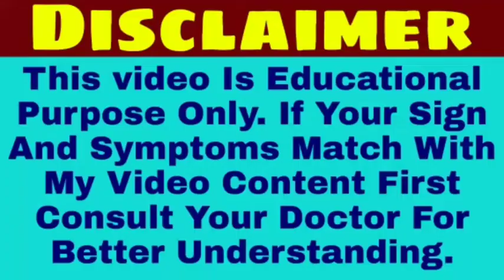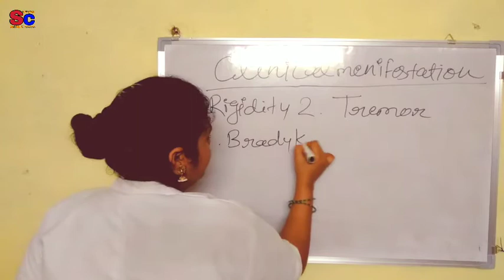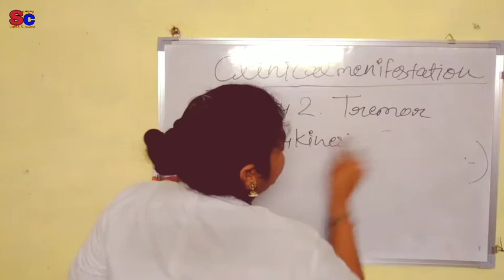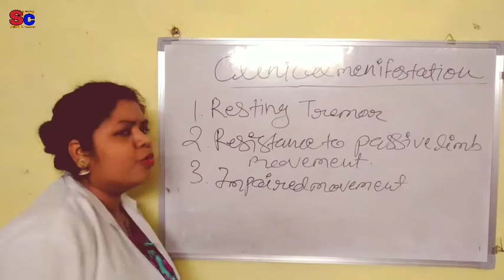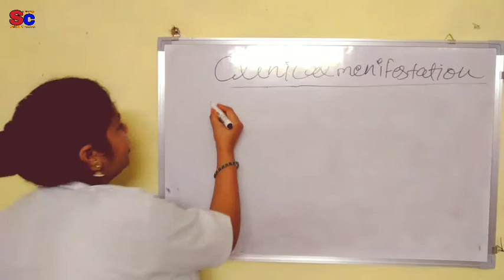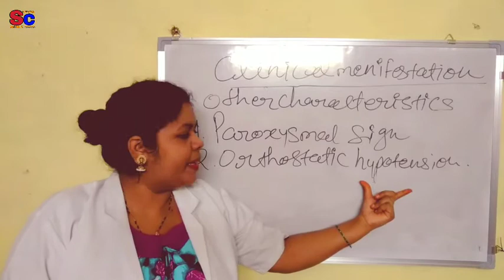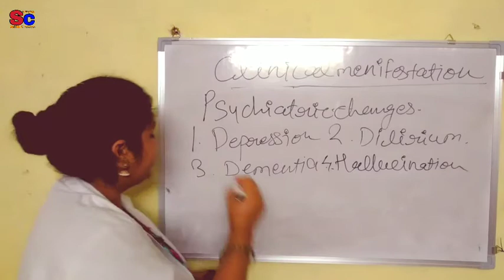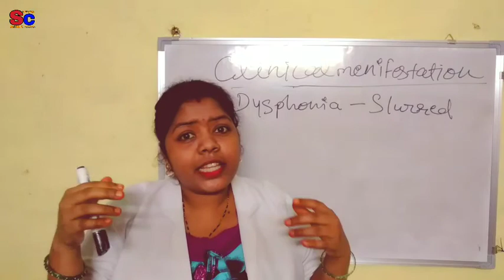Parkinson's Disease | Clinical Manifestation | Delirium | Dementia | Cardinal signs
Welcome To Sarla classes.
Aj ke is video mein maine Parkinson's disease ke clinical manifestations ke bare mein explain kiya hai.
Jisme ki bhut sare alag alag signs dikhai dete hai ya symptoms jiske through ap Parkinson's disease ko identify kr sakte hai .
Watch the video till last end.

Thanks Again..